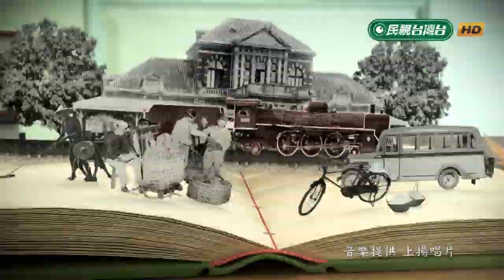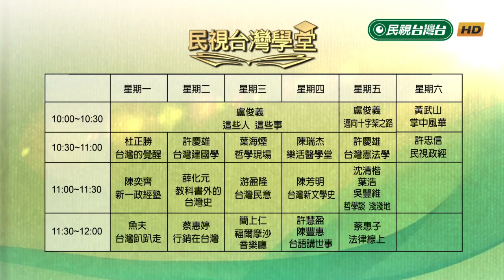台灣童謠擁全球獨特結構 「接龍」串成囝仔歌 【民視台灣學堂】福爾摩沙音樂廳 2019.03.06—簡上仁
簡上仁老師今日要跟大家分享的主題是「珠珠成串囝仔歌」。台灣童謠裡，有一種歌詞頭尾相接，類似華語所說的「頂真」，並講究押韻的「連珠歌」。

舉例來說，童謠「火金姑」：

火金姑，來食茶。
茶燒燒，食芎蕉。
芎蕉冷冷，食龍眼。
龍眼愛擘殼，換來食林茇。
林茇仔全全籽，害阮食一下落嘴齒，害阮食一下落嘴齒。

「火金姑，來食茶」，第二句從「茶」開始。「茶燒燒」，要押「燒」的韻脚，轉做「食芎蕉」。接著將「芎蕉」提至下一句做開頭，不斷延伸接續，就像火車車箱，一截接過一截，珠珠成串。

另外，「台灣是寶島」、「羊仔咩咩」、「台灣小吃」、「阿婆跋一倒」等兒歌，也都是運用連珠式技巧的童謠。

節目裡，我們也特別邀請到桃園西門國小音樂班，就讓我們隨著小朋友們純真可愛的歌聲，共同品味這些活潑趣味的連珠歌吧！